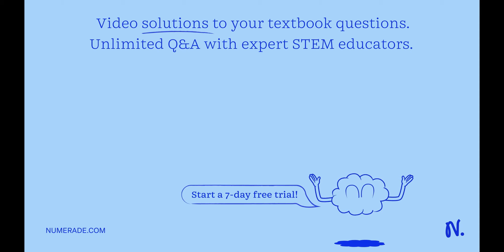Atomic element A and atomic element B react to produce AB molecules in the gas phase. When every co…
Atomic element A and atomic element B react to produce AB molecules in the gas phase. When every collision between A and B leads to a reaction, which of the following would not affect the rate at which the reaction occurs? Molecule orientation Reactant concentration Partial pressure Temperature